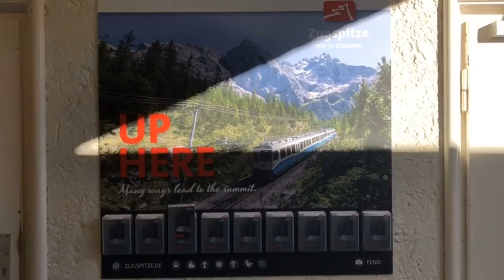⛄️ The German Alps - Zugspitze ❄️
Edited By: Drea

Follow Louis

Follow Andrea
I
nstagram @TheRealDreaMoore